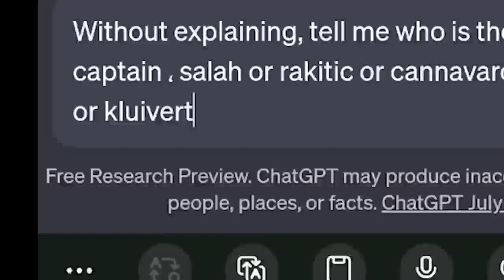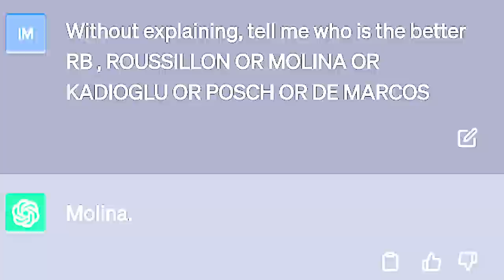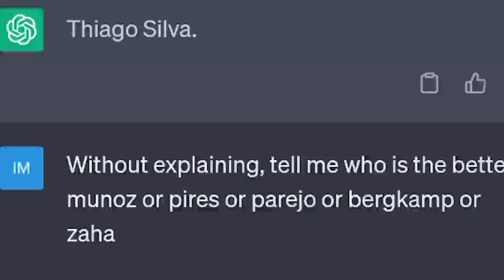درفت فیفا با هوش مصنوعی😱ربات در مقابل انسان🤖⛔️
هوش مصنوعی ، درفت فیفا ، FIFA 23 , چت جی بی تی ، فیفا 23 .ربات درمقابل انسان ، CHATGPT